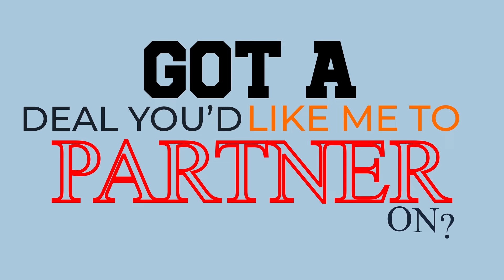Partner with Pete Success Story - Jeshua Livstrom & John Burks